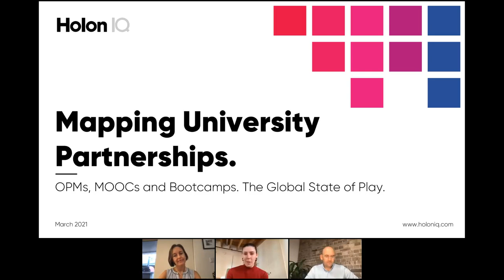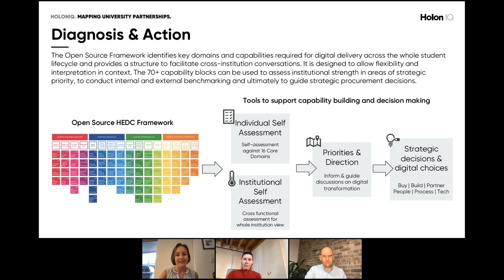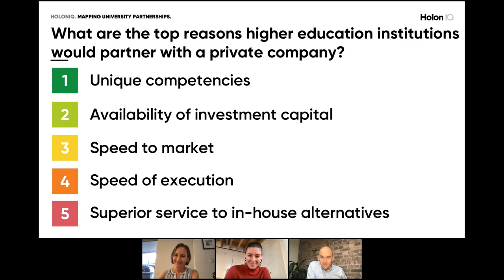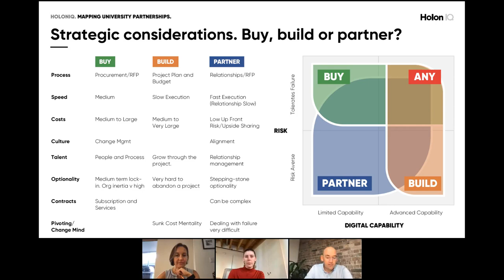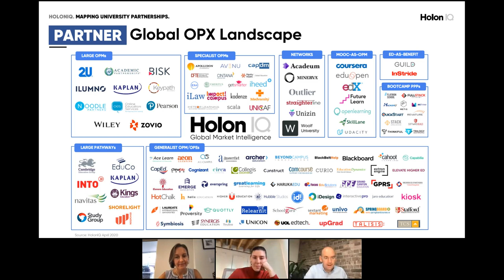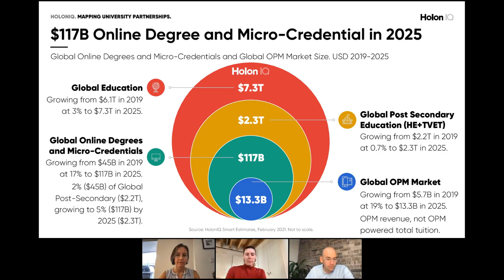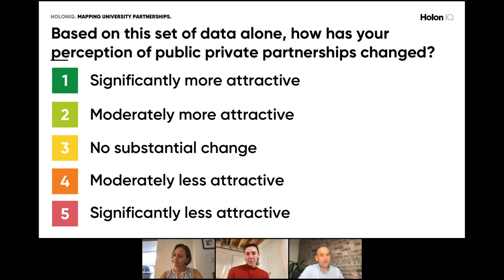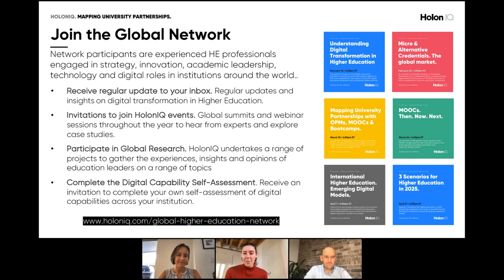Mapping University Partnerships - Webinar 3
University partnerships with Online Program Managers, Bootcamp and MOOC Providers is growing at a record rate to support institutional objectives for online delivery, enrolment growth and expansion into new markets.

This session provides a snapshot of the global ‘state of play’ in academic public-private partnerships and insights as to how these models are growing and evolving, and what might be next for academic public-private-partnerships.